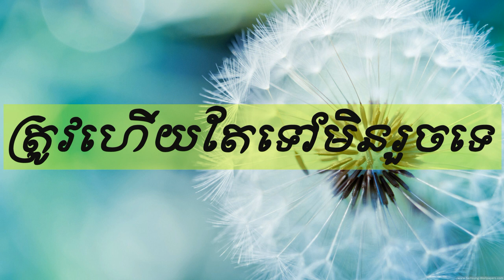Right but impossible | ត្រូវហើយតែទៅមិនរួចទេ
Khem Veasna is a graduate of the Department of Media and Communication (RUPP) where he graduated and worked for one or two years. He is a graduate of the Royal University of Law and Economics where he served as president of term; played a role in solving the problem of studying. He graduated with a bachelor of law degree.[2]
In the engagement as a politician, initially, he was a member of the Sam Rainsy Party, listed of Representatives since 1998 but not elected, later elected as a representative in 2003, at that time he was 38 years old, then in 2006, also established their own party called the League for Democracy Party reached today.[3]
From 2005 to 2009, he was a speaker of the Training Development Organization. This organization was a part of the League For Democracy Party, and was closed by government.
Known as Uncle Veasna, full name “Khem Veasna”. He was born on December 11, 1965, in Peanea village, Kdueng Reay commune, kanh chreak district, Prey Veng Province, to a farmers family with two children, one son and one daughter. His father was Khem Huot, a dentist. His mother was Sek Heng, also a dentist. When Veasna was eight years old, one night he asked his mother "Mom, Will you die when you're old?" His mother looked at him and said "Yes, I will." so "Where will you be waiting for me?" then Veasna slept and cried for a night.[4] His father passed away when he was six years old before the time of the Pol Pot regime. His mother died just 8 years ago. Khem Veasna's childhood coincides almost entirely with two eras: the first was the time of foreign invasion (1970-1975), and the second was the genocidal regime or the Angkar ( Khmer Rouge Regime), which was backed by foreign countries (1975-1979).
Sam Rainsy is a Cambodian politician, currently serving as the Minority Leader. He has been a Member of Parliament for Kampong Cham since July 2014, an office he also held from 1998 to 2003.
Kem Sokha is a Cambodian politician and Vice President of the Cambodia National Rescue Party. He has been the First Vice President of the National Assembly of Cambodia since 2014, and he represents Kampong Cham as its Member of Parliament
khem veasna quotes
khem veasna history
khem veasna mp3
khem veasna biography
khem veasna song
khem veasna quotes
khem veasna speech
cambodia political
cambodia political situation
cambodia political deadlock
cambodia political news
cambodia political history timeline
cambodia political issues
cambodia political risk
cambodia political situation 2014
sam rainsy biography
sam rainsy news
kem sokha
sam rainsy family
cambodian opposition party
sam rainsy history
sam rainsy party 2012
sam rainsy party
mu sochua
kem sokha biography
kem sokha party
kim sokha
ou virak
human right party kem sokha
kem sokha today
kem sokha brother
hun sen family
hun sen death
hun sen family pictures
hun sen net worth
hun sen khmer rouge
hun sen news
hun sen wealth
hun sen song
sam rainsy
mu sochua
kem sokha biography
kem sokha party
hor namhong
LDP
League for Democracy Party
khem veasna ideas
LDP share
Camldp
Pu veasna